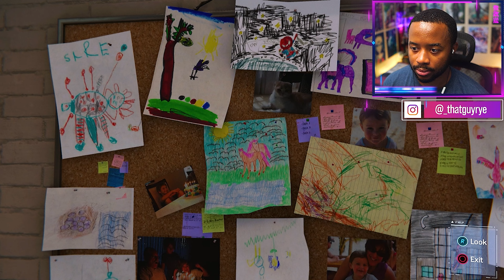Spider-Man PS5: The Ultimate Remastered Gameplay Walkthrough Part 6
In part 6, things get complicated as we continue to track down the Demons, their plan, and exactly who is behind these attacks. Thanks for joining me on our Road to Spider-Man 2 Playthrough!

Spider-Man 2 is almost here!
Spider-Man 2

📀THANK YOU for giving the channel a chance, and watching the video!! 🎉 If you enjoy the content and want to see more videos like this one, consider dropping a 👍 on this video OR hit that 🔔 so you never miss out on a new video!

We're growing a strong community for ALL types of interests. From anime to gaming, comics, and more, there are FUN conversations to be had for everyone in our community! 😏

📀Leave a comment on the videos is SUPER helpful
📀 Drop a FOLLOW on Twitch.tv/thatguyrye
📀Hanging out in chat during the streams!